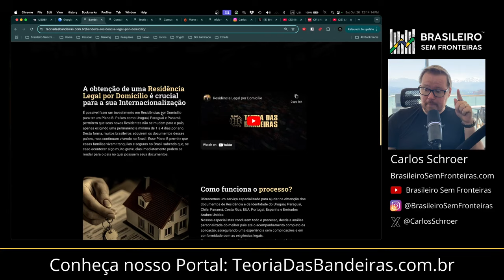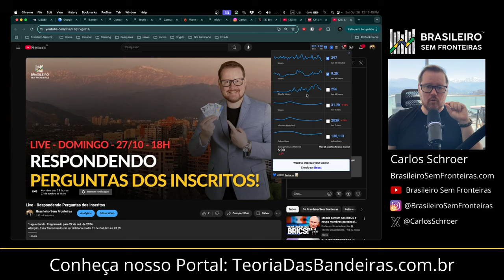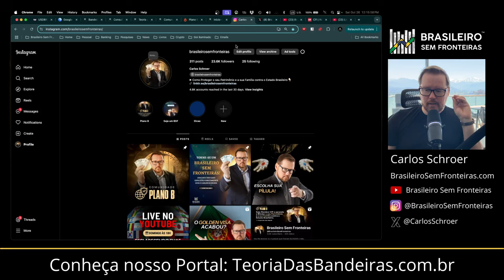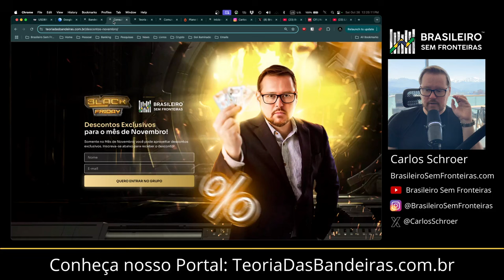Quem realmente manda no Brazil?